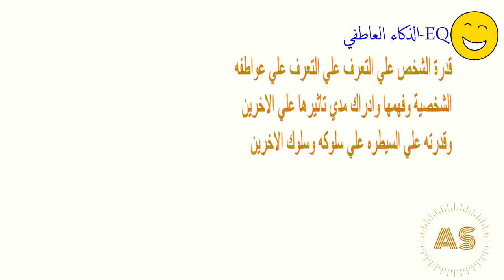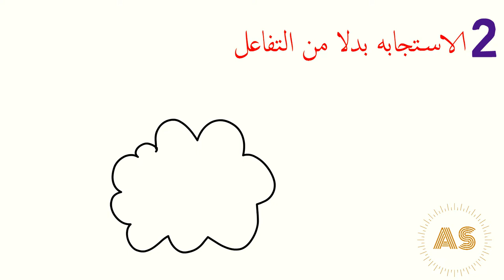ازاي تتحكم في مشاعرك وردود افعالك !!!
عشان الغضب والتصرف السريع قادر يهد علاقات كتيره في لحظه
لازم نعرف ازاي نتحكم في الغضب وازاي نسيطر علي ردود افعالنا
ازاي نتعامل بذكاء مع كل المواقف اللي بتقابلنا :)
القدره علي التصرف الصحيح
الذكاء العاطفي
ازاي اكون زكي عاطفيا
ازاي اتحكم في ف افعالي
Alyaa el-sayed

التواصل:-

قناه اليوتيوب
UCB6niKs9i36LTA0roWQ2kTw

فيس بوك الشخصي:-

شكرا لبكم :
Alyaa El-Sayed:)